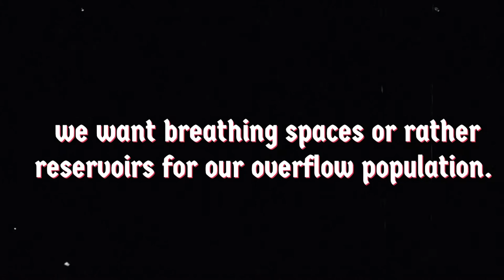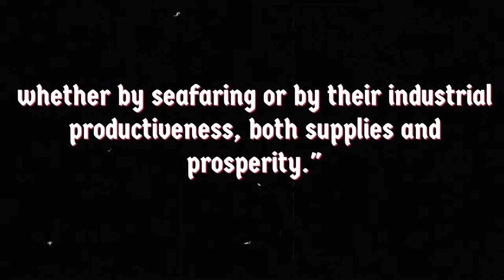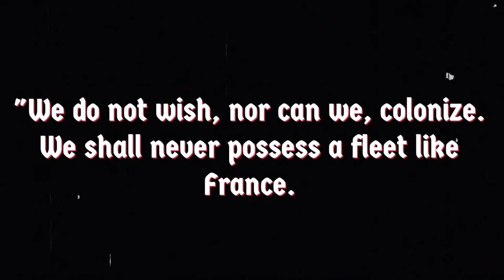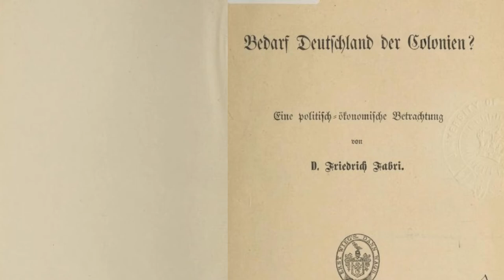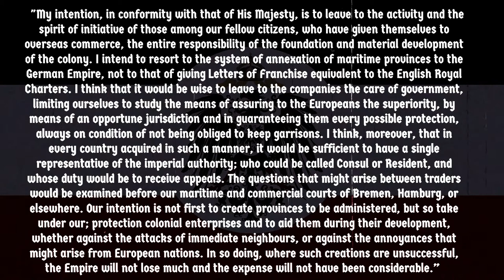Germania's Colonial Empire: Part 1 The Rise Of Colonialism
This is a 5-minute long video going through the origins of Germany's colonialism, and earlier 'German' Colonial Endeavours.

Bibliography:
Giordani, Paolo. The German Colonial Empire, It's Beginning and Ending. Bell, 1916.
Field, Jacob F. “The Hanseatic League.” The History of Europe in Bite-Sized Chunks, Michael O'Mara Books Limited, London, 2019.

God bless! @MortalRepublic @N11 Productions